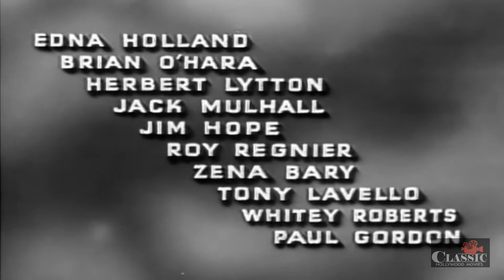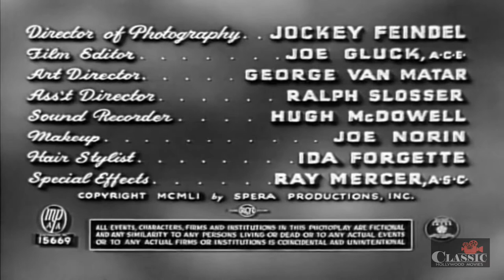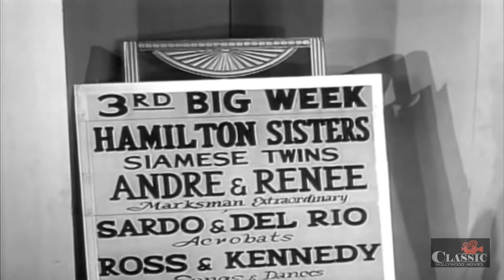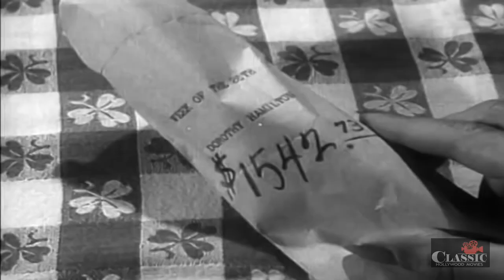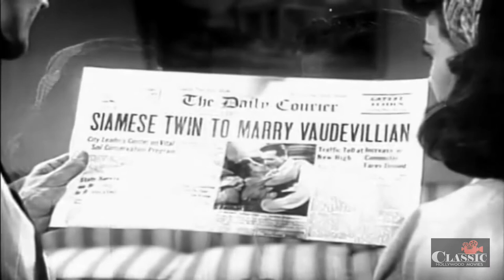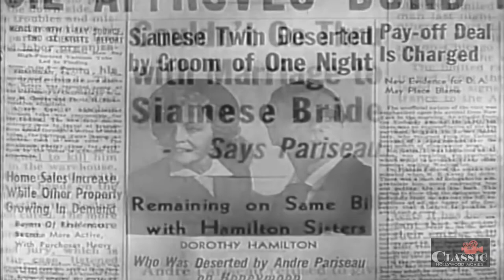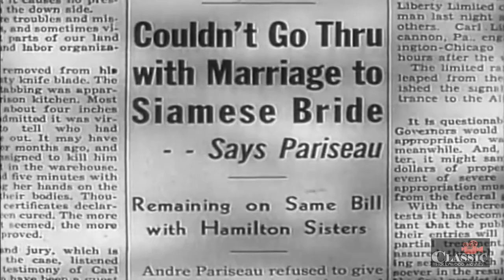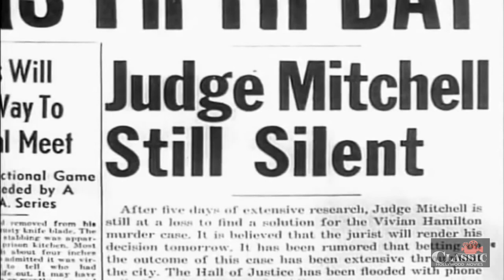Chained for Life (1952) | Full Movie | Violet Hilton | Daisy Hilton | Mario Laval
A Siamese twin kills the husband who left her. The courts have to decide if she is convicted of murder, how can they punish her sister, who had nothing to do with the crime?

Director: Harry L. Fraser
Writers: Nat Tanchuck, Albert DePina
Starring: Violet Hilton, Daisy Hilton, Mario Laval